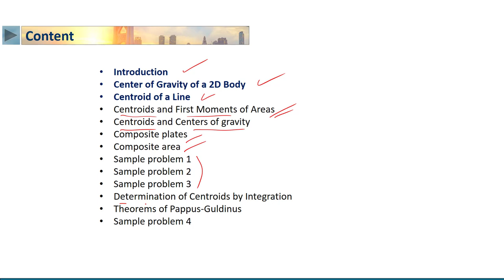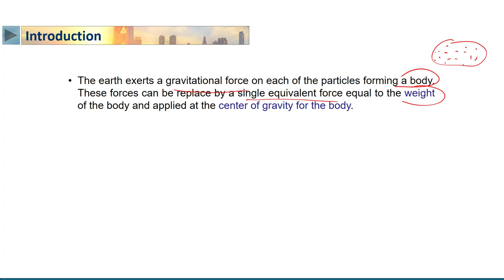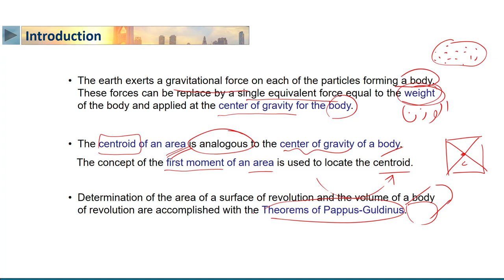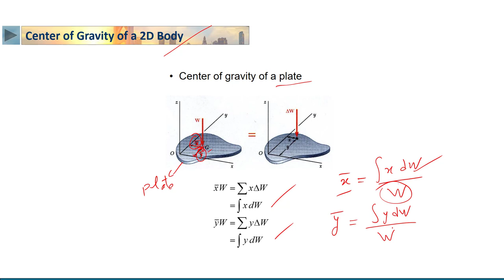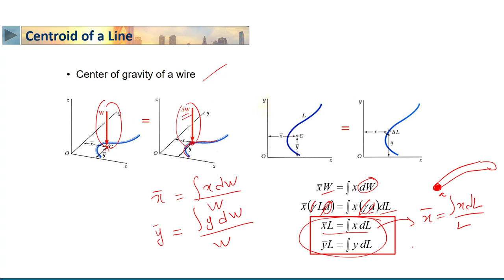STATICS | 6-1 | Introduction to Center of gravity and centroid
الدرس 1 : Introduction to Center of gravity and centroid
• Introduction
• Center of Gravity of a 2D Body
• Centroid of a Line